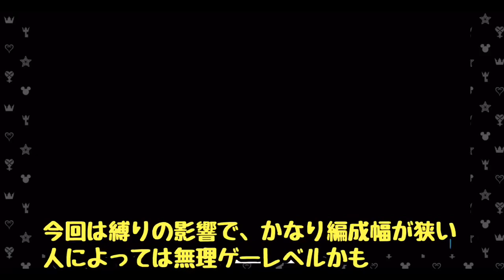【KHUX】FFBEコラボ記念 BIGボーナスチャレンジ 4つのクリア編成紹介！ キングダムハーツ ユニオンクロス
KHUXやFFRKの実況動画をメインに活動しています♪

過去のガチャや攻略動画は再生リストをご覧ください